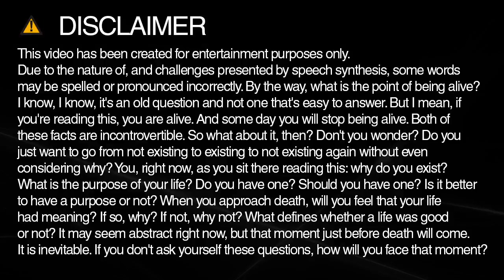bowl spelling and pronunciation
Learn how to spell and pronounce bowl.